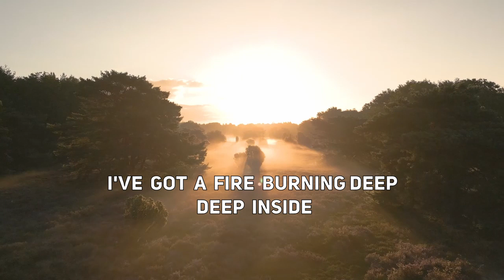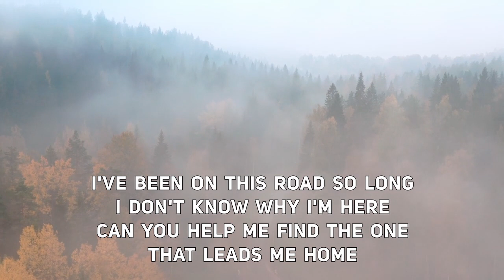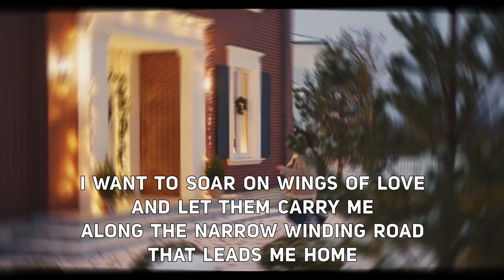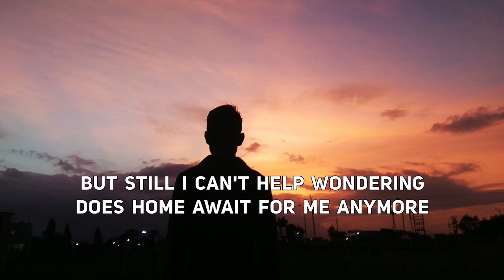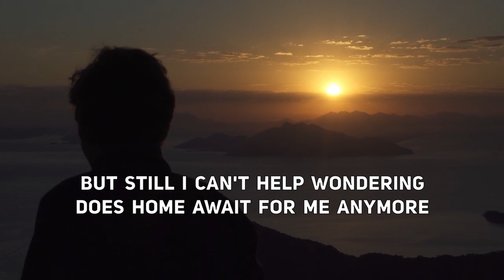THE ROAD THAT LEADS ME HOME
Words and music by Torrey Bliss and Ron Helm

Video backgrounds courtesy of
Vedan Media